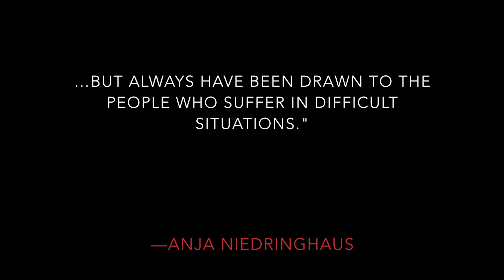2017 Anja Niedringhaus Courage in Photojournalism Award Hope Video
We would like to share a selection of photos from our 2017 nominees and winners, and of course, Anja Niedringhaus. We would like to share these images to inspire you to see the world through the lens of photojournalists who found beauty -- even in the looming shadow of the most devastating moments.

These images do not just show us the atrocities of war, but highlight the resilience and hope of the human spirit. Anja Niedringhaus had a particular eye for those quiet moments of humanity.